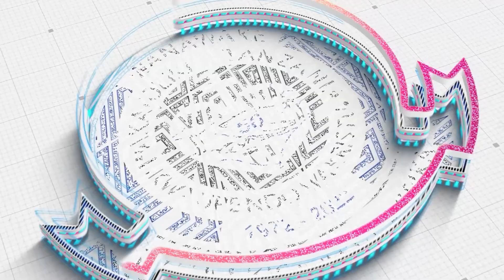Jimbo Katoliki Moshi, Mambo Yamepamba Moto Kuelekea Jubilei ya Miaka 50 ya WAWATA Tanzania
𝕄𝕒𝕨𝕒𝕤𝕚𝕝𝕚𝕒𝕟𝕠:
JUGO MEDIA,